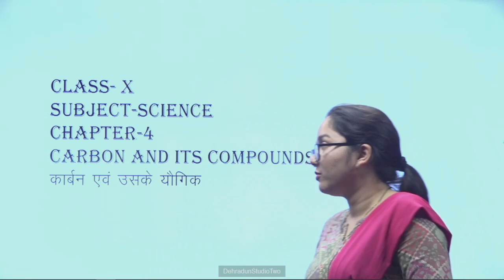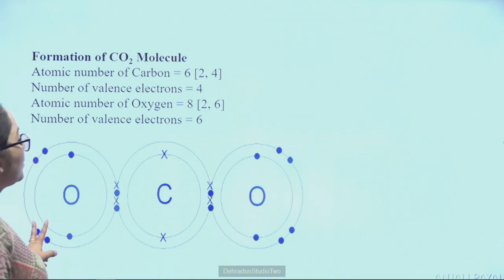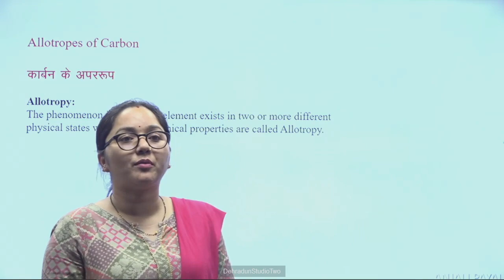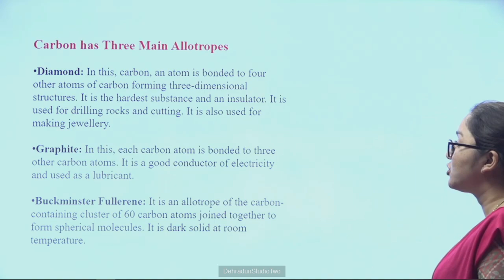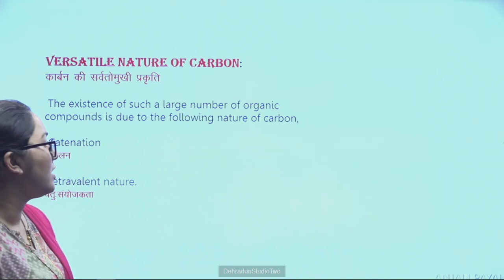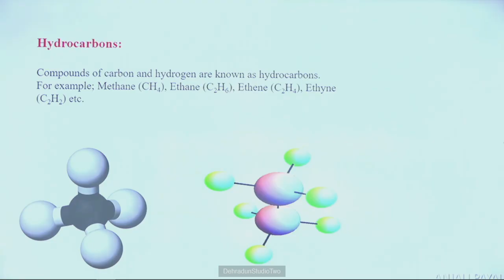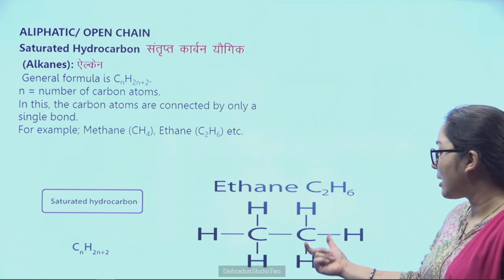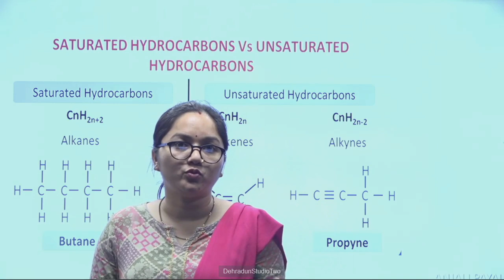कक्षा: 10, विषय: विज्ञान, भाग: 125 (25.10.2024) आईसीटी वर्चुअल क्लास रूम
25102024_13.30 To 14.10_Science_Carbon And Its Compounds_Mrs.Anjali Payal_10th_Part 5